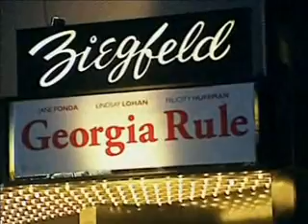Jane Fonda - Superstars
Jane Fonda celebrity profile